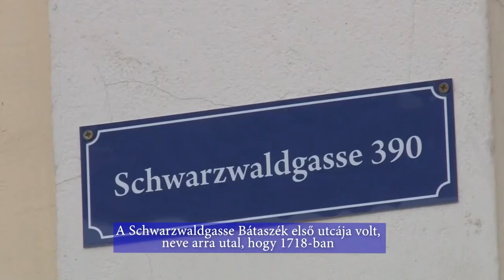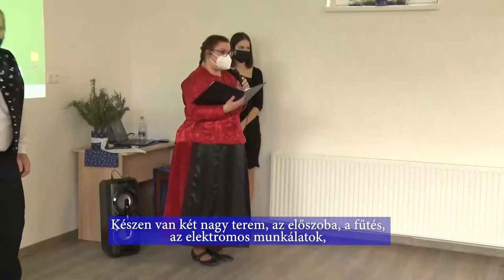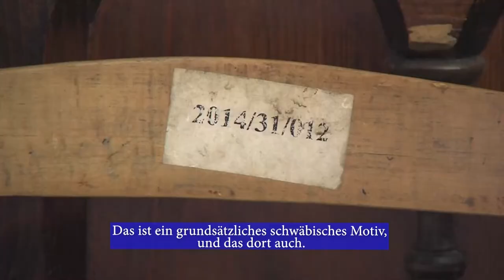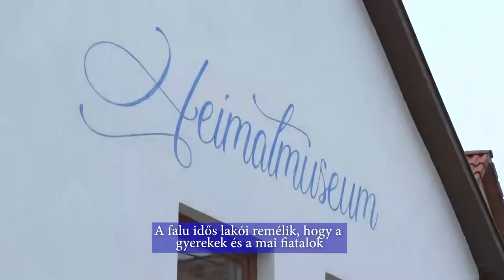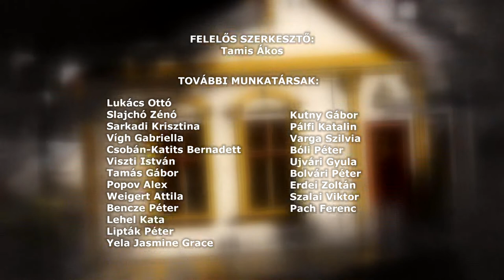Ungarndeutsche - Német Nemzetiségi Magazin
Sváb mesterember - Wenhardt János cipész
Sváb székkötés - Négyes Tímea
Óbányai német hagyományok / Ungarndeutsche Traditionen in Altglashütte
Lezárult a bátaszéki Német Nemzetiségi Ház felújításának első szakasza